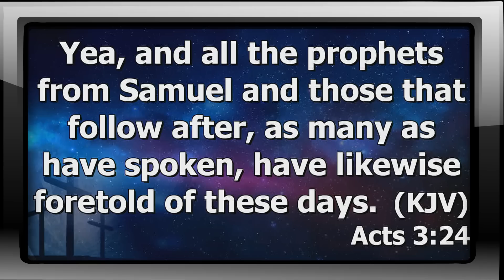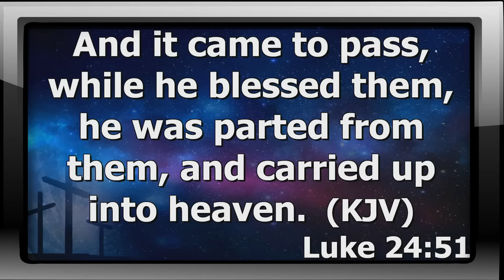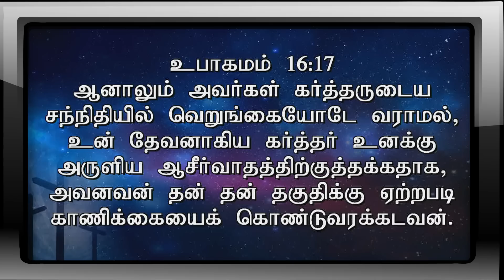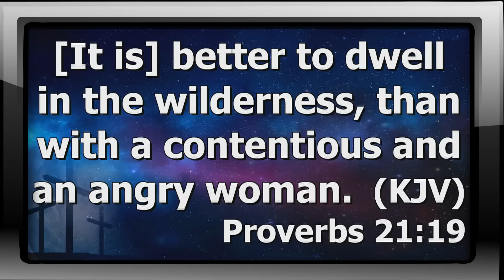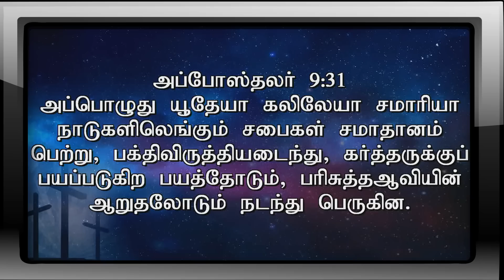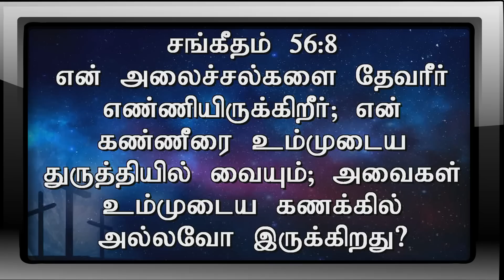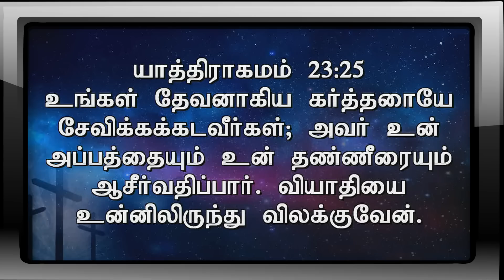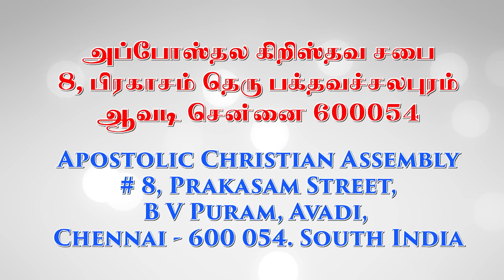Blessings Of Resurrection / உயிர்த்தெழுதலின் ஆசீர்வாதங்கள் - Pas. A Thomasraj | 21 April 2019